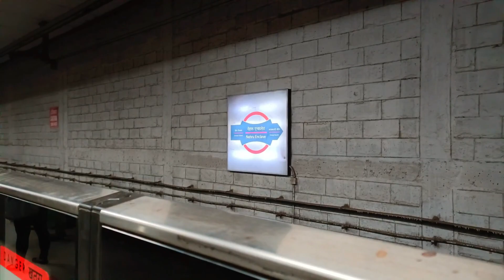Delhi Metro | A short story | Metro diaries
Ye hai zindagi aur ek choti si kahani.